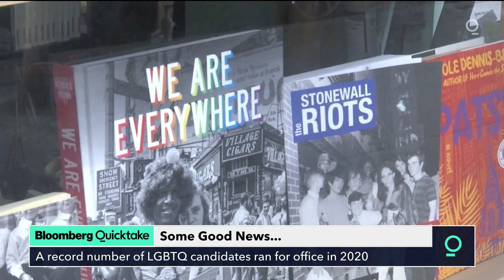Over 220 Openly LGBTQ Candidates Were Elected in 2020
Voters elected the queerest Congress in history in 2020.

Approximately 574  openly LGBTQ candidates were on general election ballots last week, according to the LGBTQ Victory Fund, a national organization that trains, supports and advocates for queer candidates. State election results and local reports found that more than 220 of these candidates have already claimed victory, with dozens of contests yet to be called.

The fund estimated that in 2018, there were approximately 432 openly LGBTQ candidates on general election ballots, with 244 winning their races. This year, they expect the total number of wins to surpass this number.